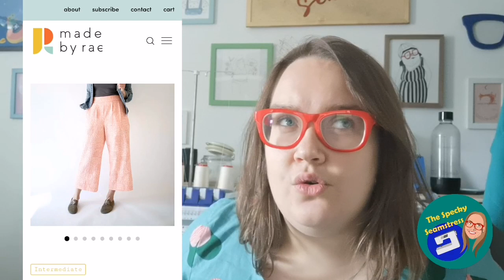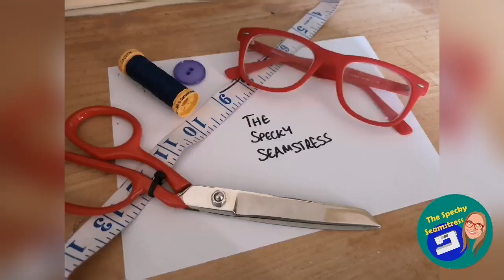Sew My Style 2020 - Made by Rae Rose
I'm delighted to be a featured blogger for Sew My Style this year! This month I'm making the Made by Rae Rose shorts and. I'm showing you my first pair!

New to Sew My Style?

Sew My Style 2020 includes these talented sewists, catch up on their SMS20 posts